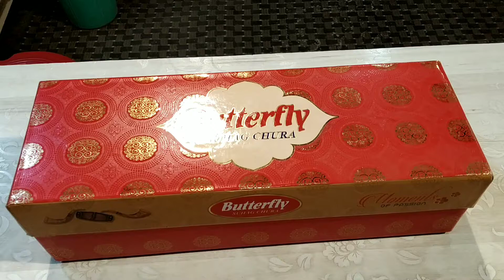Punjabi bridal Chura designs | Latest chura designs 2020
Panjabi chura